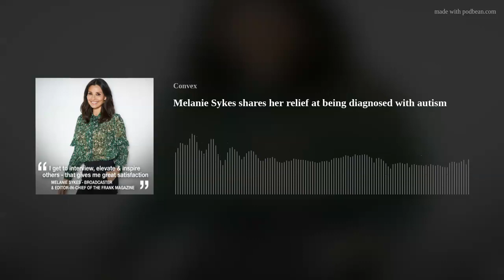Melanie Sykes shares her relief at being diagnosed with autism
Broadcaster &amp; editor-in-chief of The Frank Magazine Melanie Sykes speaks openly to Helen about her recent discovery she’s autistic &amp; her new-found determination to speak out &amp; help others.

Melanie has embraced her diagnosis at the age of 51 &amp; says she’s looking at life through a different lens, unpicking and making sense of some of the past.

Melanie also talks passionately about the magazine she founded; her love of creating, interviewing, elevating &amp; inspiring others, and a life-changing trip to India to connect with her family’s roots.